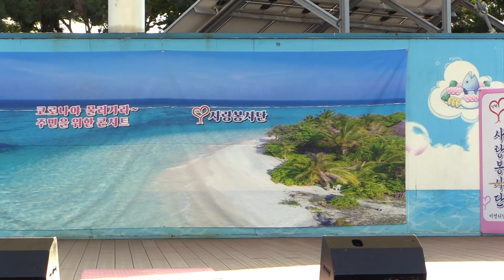가수임수만 당 신 원곡김정수 고현주와 함께하는 2부 사랑봉사단 정기공연 인천광역시 명소 연안부두 선착장 특설무대